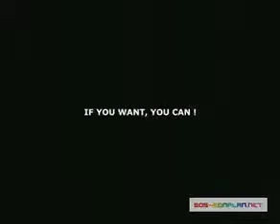Nothing is Impossible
This video shows that Everything is Possible!!!. please comment and share with ppl!!